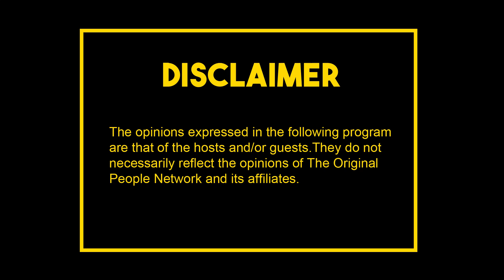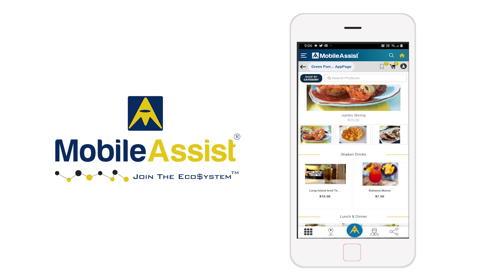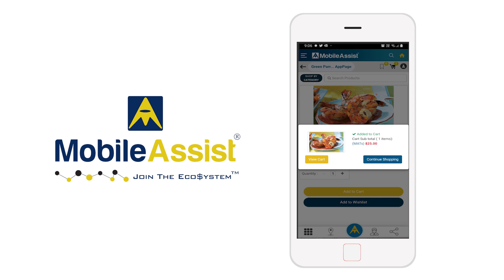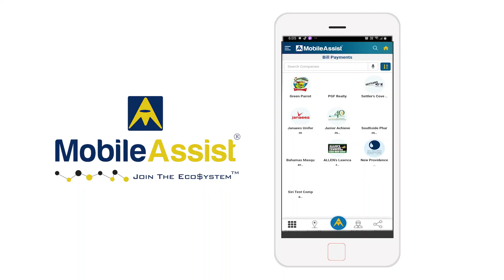Erryting Kool 026 - A Night on The Town (Sponsored by Mobile Assist)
In this episode, Lord Jaylin Willard and his friends have a virtual night on the town and Mobile Assist helps the evening goes smooth. Fasten your set belts and take a ride with us around the city of Nassau.